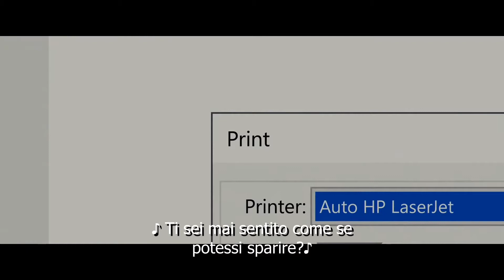Trailer ITALIANO Caro Evan Hansen DOPPIAGGIO ITALIANO FANDUB. Dear Evan Hansen.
Doppiaggio FANDUB
Le voci:
Evan: Sergio Caruso
Madre Evan: Maria Teresa Medaina
Connor: Enri D'avenza
Zoe: Laura Vita De Maria
Jared: Vincenzo Difonzo
Preside: Fabrizio Ammendolia
Madre Connor: Fabrizia Spada
Padre Connor: Massimo Di Anne
Alana: Valeria Zampagni
Un grazie di Cuore per aver voluto partecipare :-)